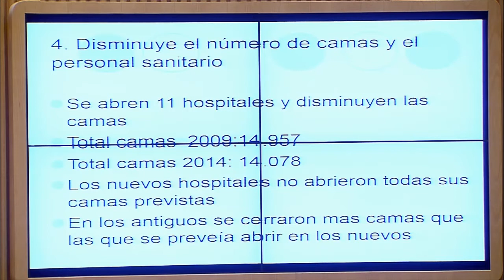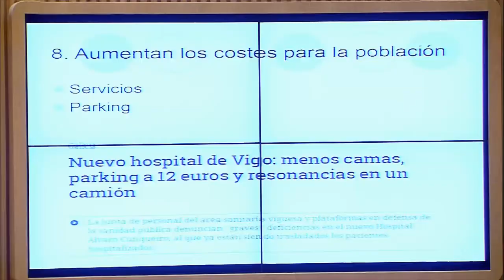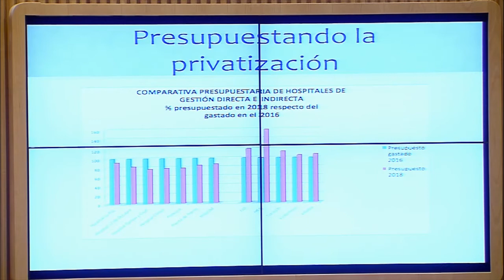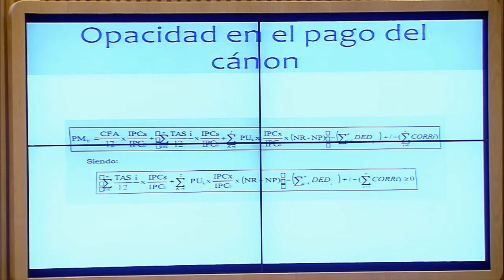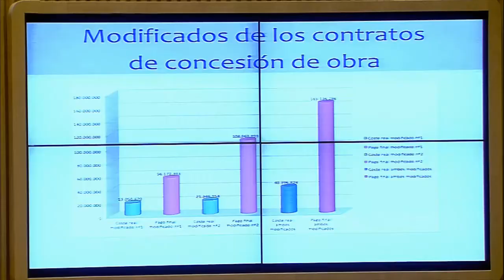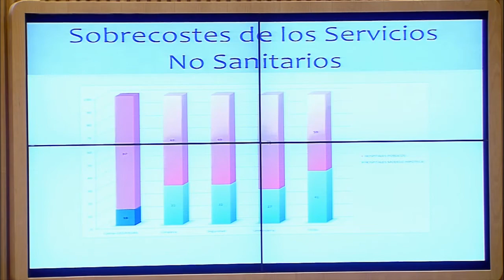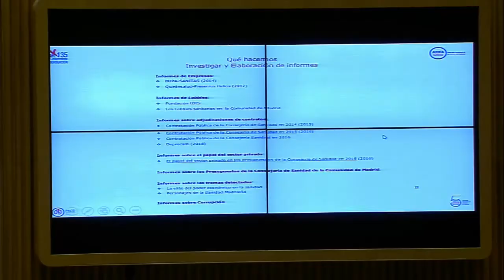Construyendo la Sanidad Pública del futuro, deconstruyendo la privatización (sesión de tarde)